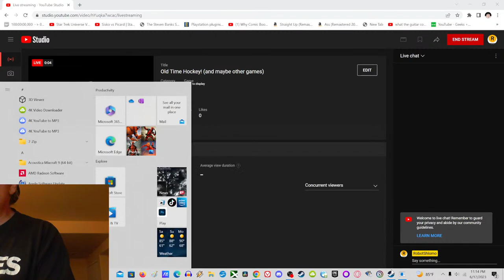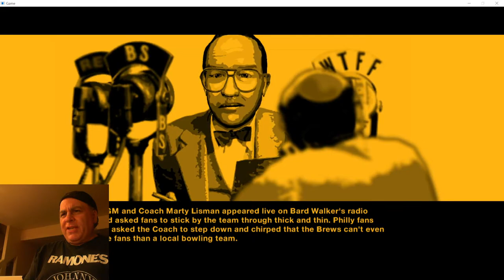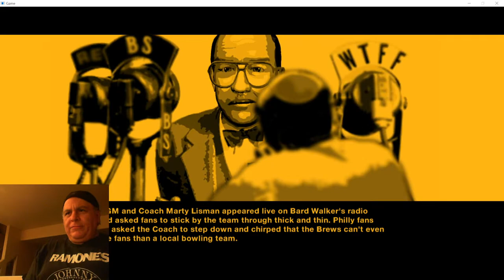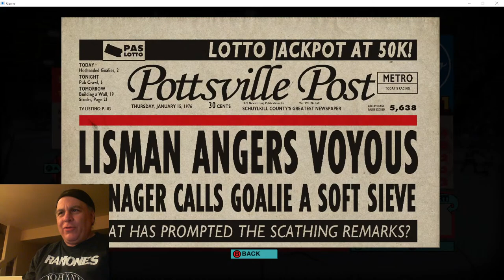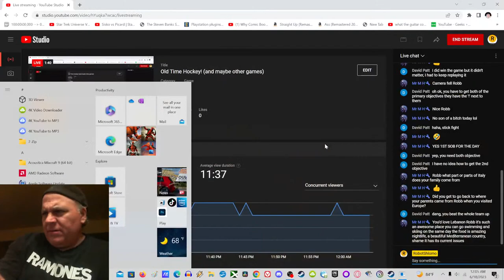Old Time Hockey! (and maybe other games)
Black Shaggy smackin' the puck around!

Daz rite!